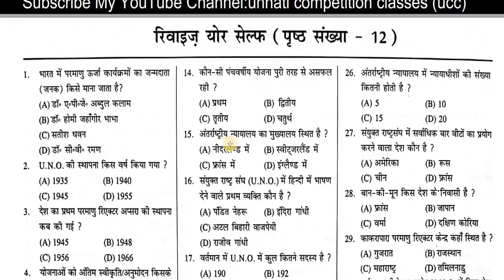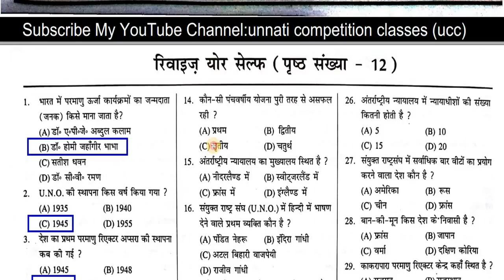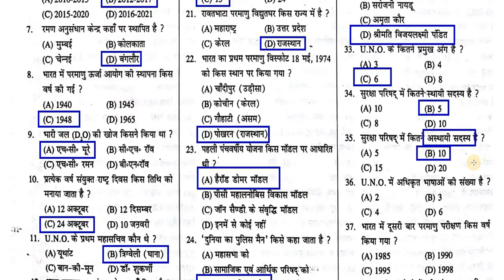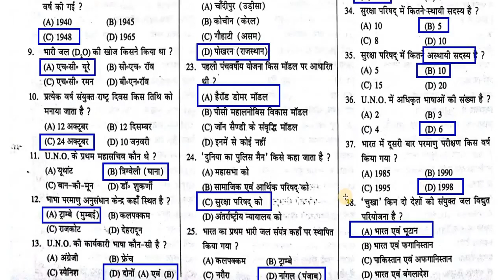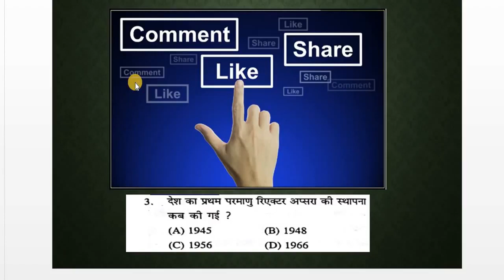MCQ railway speedy Book Revise Yourself Vol 2 Part 12 HD